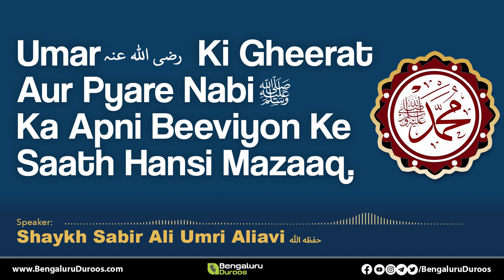Umar(رضہ) Ki Gheerat‌ Aur Pyare Nabiﷺ Ka Apni Biwiyon Ke Saath Hansi Mazaaq | Shaykh Sabir Ali Umri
Topic: Umar رضی اللہ عنہ Ki Gheerat Aur Pyare Nabi صلی اللّٰہ علیہ وسلم Ka Apni Beeviyon Ke Saath Hansi Mazaaq.

(DARS E HADEES)  After Isha Salaah
Held on : 118th June (6)  2022  |  18th Zul Qadah (11) 1443 Hijri
Venue :Masjid e Khaleelullah, R.T. Nagar , Bengaluru- 560032 , Karnataka ,  India

٠٠٠٠٠٠٠٠٠٠٠٠٠٠٠٠٠٠٠٠٠٠٠٠٠٠٠٠٠٠٠٠٠٠٠٠٠٠٠٠